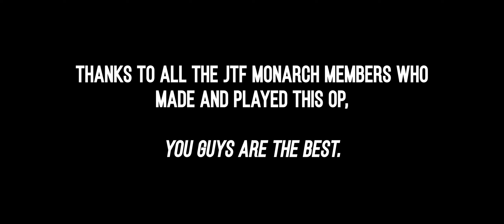Operation Rockhard - Arma 3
Enjoy and be sure to check out JTF Monarch!